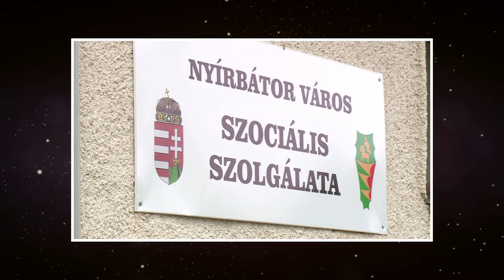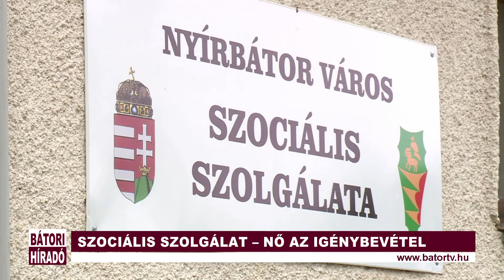Bátori Híradó 2020.05.06.